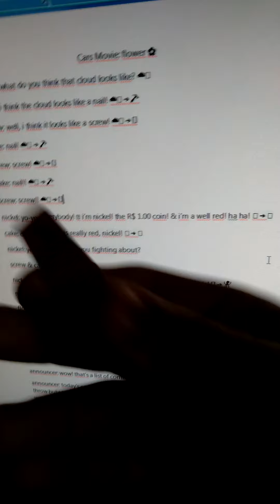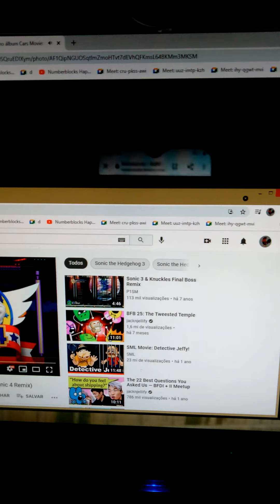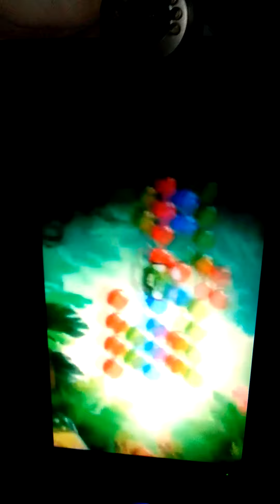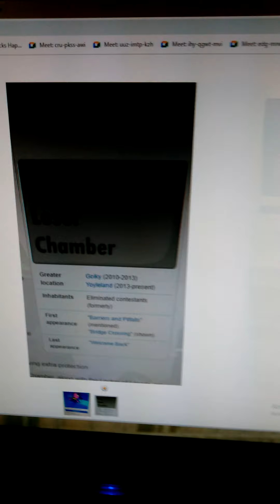Cars Movie: flower 🌼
octus was eliminated! 🤖➡️🐙➡️🛅